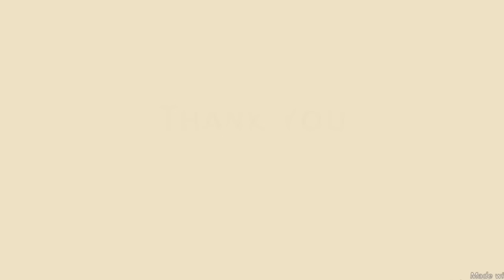Ajker Bangla Khobor 19 Oct 2024 | Bangladesh Letest News | Somoy Sangbad News | Bangla News Today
Ajker Bangla Khobor 19 October 2024 | Bangladesh Letest News | Somoy Sangbad News | Bangla News Today | Awami League | বিচারিক ক্ষমতা পেল সেনাবাহিনী |

এটি একটি সংবাদভিত্তিক ইউটিউব চ্যানেল।"BD VIP News" আমরা দেশের সংবিধান ও জনমতের প্রতি শ্রদ্ধাশীল। তাই ধর্ম ও রাষ্ট্রবিরোধী এবং উষ্কানীমূলক কোনো মন্তব্য না করে সুচিন্তিত ও যথোপযুক্ত মন্তব্যের জন্য দর্শকদের প্রতি অনুরোধ করা হলো। আপানদের মতামত আমাদের কাছে সাদরে গ্রহন যোগ্য। মন্তব্য সমূহ দর্শকের একান্ত ব্যক্তিগত। এর জন্য চ্যানেল কর্তীপক্ষ কোন ভাবেই দায়ী নয় ।আমাদের প্রচারিত ভিডিও গুলো দেশের স্বনামধন্য অনলাইন নিউজ পোর্টাল, গুগল, উইকিপিডিয়া  ও অন্যান্য অনলাইন সোর্স থেকে নেওয়া হয়, আমরা সর্বচ্চো চেষ্টা করি সঠিক সংবাদ আপানদের কাছে পৌঁছে দিতে, তাই এসব নিউজের সাথে সরাসরি "BD VIP News" এর কোন সংশ্লিষ্ঠতা নেই। তারপর ও কোন সংবাদের সত্যতা নিয়ে আপনাদের কোন প্রশ্ন থাকলে কমেন্ট সেকশনে জানাবেন। আমরা যথাসাধ্য চেষ্টা করব উত্তর দিতে।